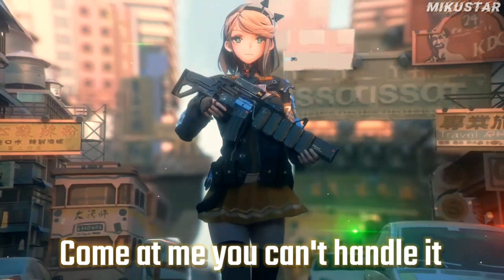NIGHTCORE - Fighter (Future Royalty) [Lyrics]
More in the description below!!! 😊

Song: Fighter (Future Royalty)

Nightcore by MikuStar Nightcore